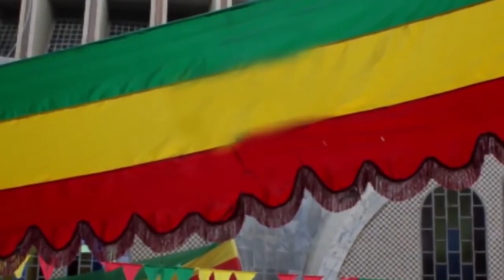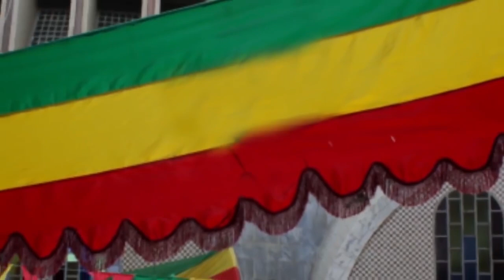ታቦተ ጽዮንን ለመውሰድ የሚደረግ የታሪክ ሽሚያ Ahaz | Gedl | Axum | Lalibela